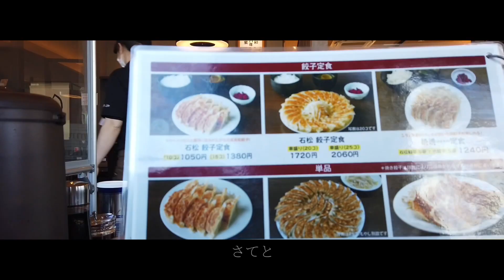石松餃子 & SWEETS BANK（静岡）☆Ninja650☆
むつぎくに行きたいなと思ったのですが駐車場無しだったので石松餃子へ
ただ、餃子は餃子の王将が一番かなというオチ！

KUSHITANI行ってみたいと思ったが石松で検索してたらお休み判明
それではと気になってたスイーツバンクへ
ここはテーマパークみたいに大きいところかと思ったが割と
こじんまりとしていた、天井が机になっていて椅子がその周りを
囲んだようだ。

GPSスタンプ2か所
道の駅潮見坂
道の駅とよはし
23号線バイパス走ると・・・ちょっと臭豆腐の匂いがするの残念！

撮影：2023年3月中旬

Camera:DJI Osmo Pocket
編集機器:iPhone XS(ios16)
Edit:CapCut

フリーBGM [駆け出し職人]
フリーBGM [やすらぎのしらべ]
[Free Music] Lunar Eclipse - Drunk
[Free Music] J4U - Liquid Bed 11PM